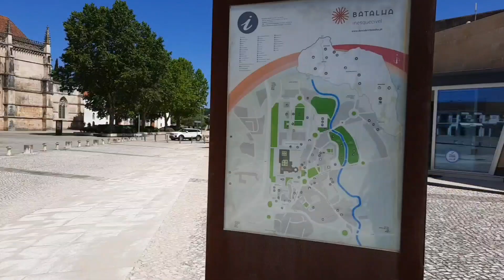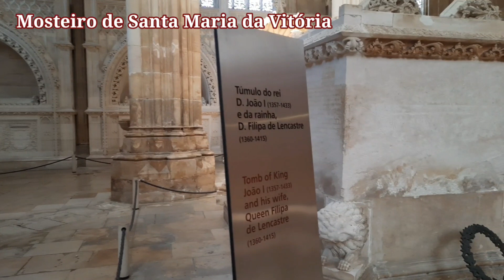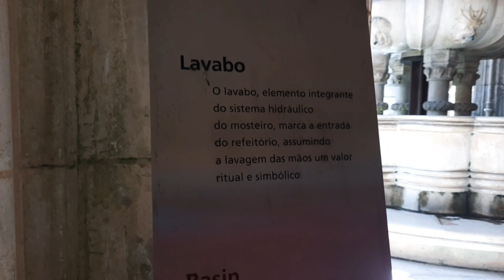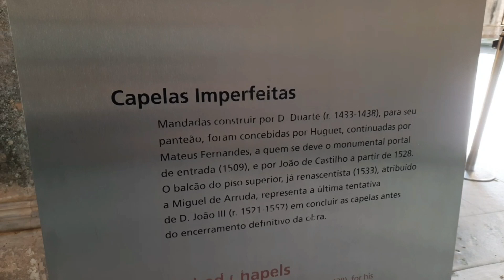MOSTEIRO DA BATALHA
Finalmente saímos do desconfinamento aqui em PORTUGAL e aproveitamos para conhecer este patrimônio mundial ,localizado no distrito de LEIRIA.

Passeio imperdível!